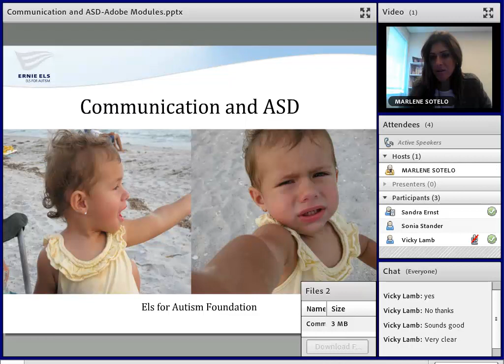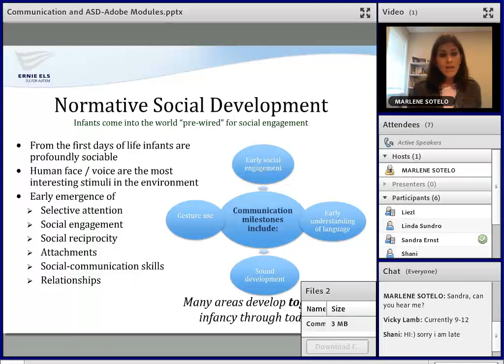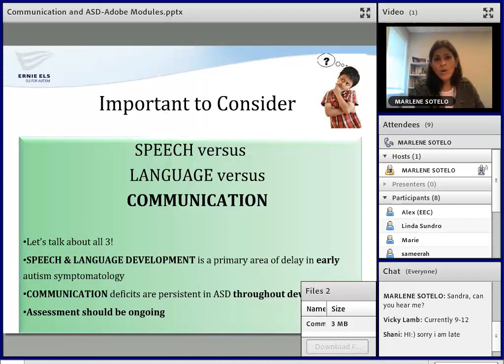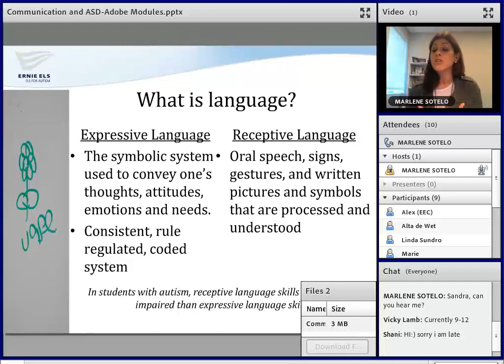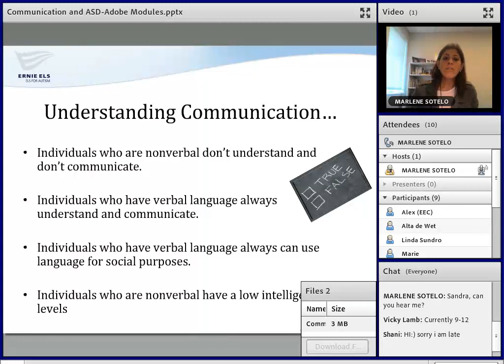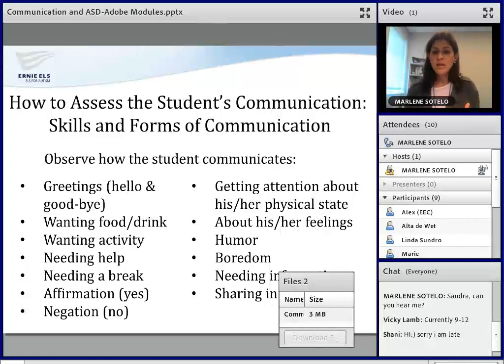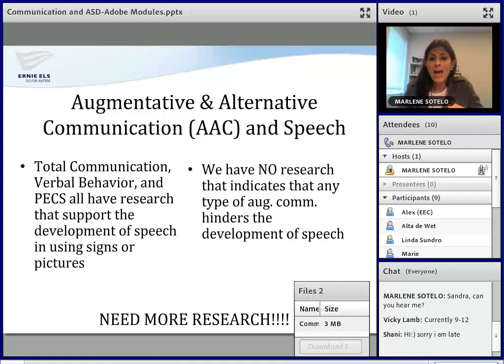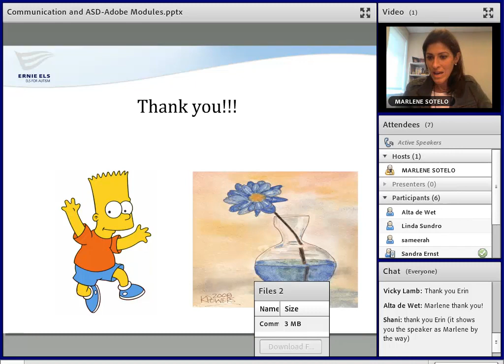Communication All Day Long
This training provides an overview of communication and language development in individuals with Autism Spectrum Disorder (ASD) in comparison to that of normative social development.  An overview of early red flags of ASD are also discussed.  A primary focus of this training is on evidence-based interventions, strategies, and target objectives supporting individuals with ASD across stages of communication.  Pictures and real-life examples are embedded throughout the training.